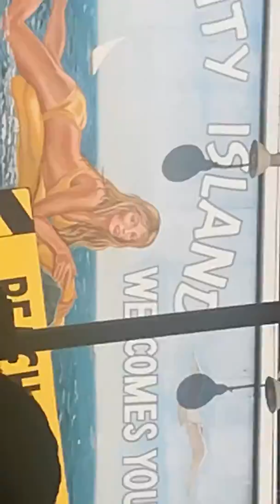Universal Studio Tour Part 3